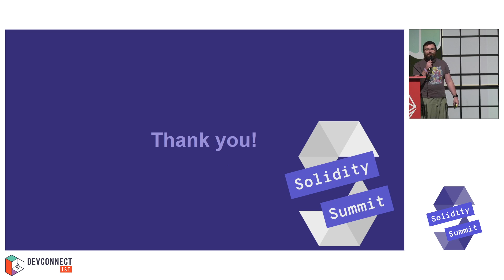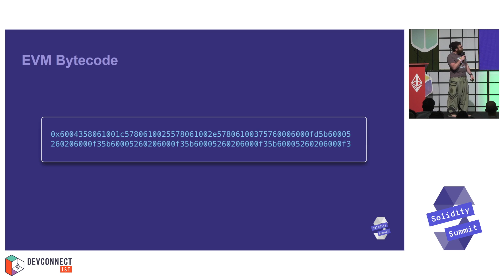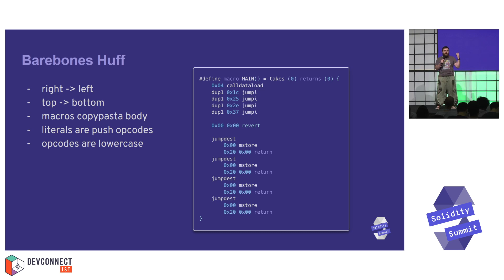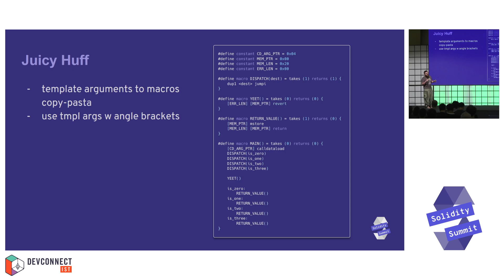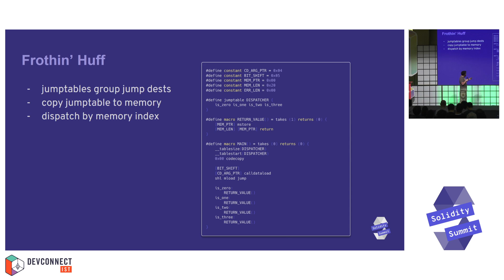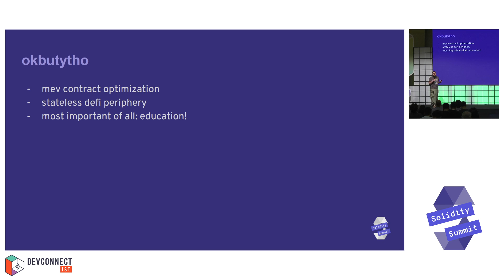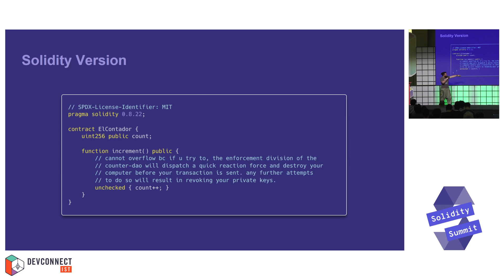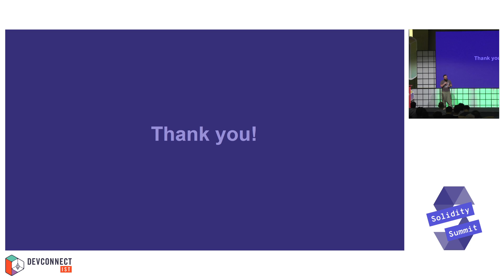The Art of Huff by jtriley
Huff is a low-level programming language designed for developing smart contracts that run on the EVM. This talk by jtriley introduces the basics of Huff lang and talk about the benefits of using Huff as a smart contract developer.